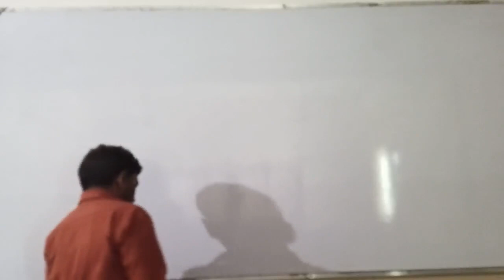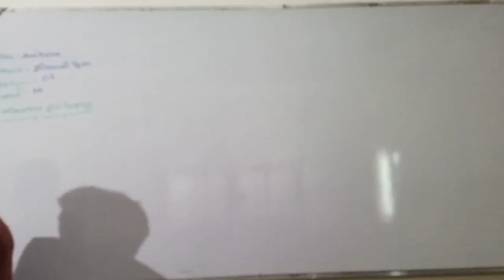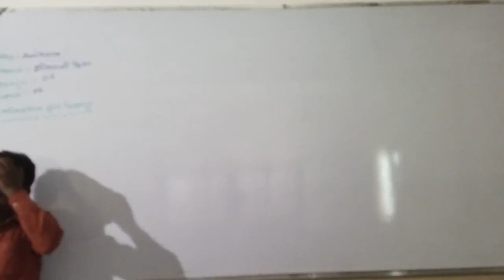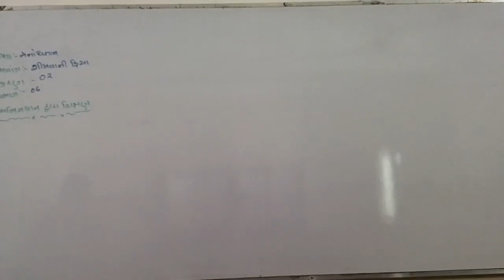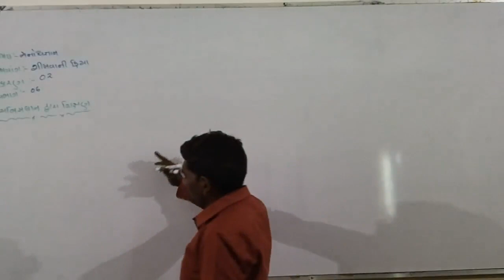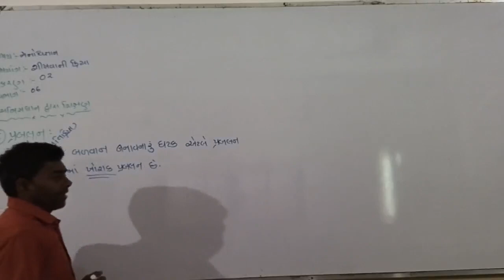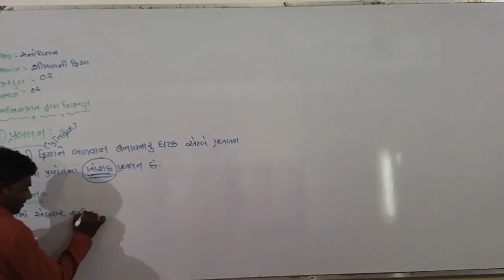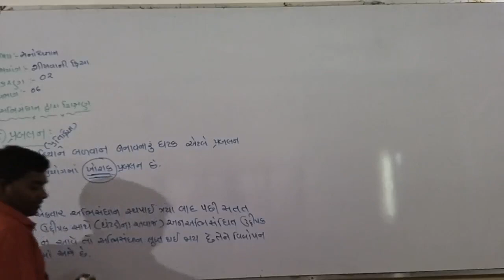STD - 12 ARTS // SUB - PSYCHOLOGY // CHAP - 2 // PART - 7 //